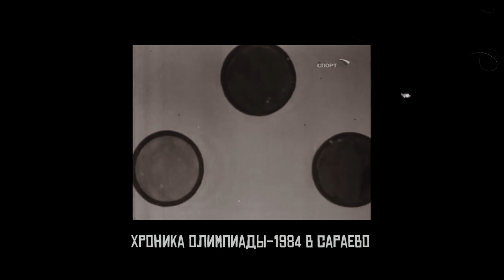ВАСИЛЬЕВ - Почему Прохоров не вернется / Афганистан на Олимпиаде / ключ к Тихонову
проект ПЕТЕРБУРГСКИЕ ОЛИМПИЙЦЫ - НАСЛЕДИЕ НАШЕГО ГОРОДА

0:30 Кто такой Дмитрий Васильев
2:11 Почему Васильев не стал президентом Союза биатлонистов России
2:58 Вернется ли Михаил Прохоров в биатлон
4:45 Как советских биатлонистов хотели отправить снайперами в Афганистан
6:07 Лайфхак - как выиграть первый этап олимпийской эстафеты после бессонной ночи
7:07 СССР проиграл ГДР медальную гонку в Сараево-1984. Как к этому отнеслась партия
8:20 Последняя Олимпиада Владислава Третьяка
9:34 Калгари-1988. Последние зимние Олимпийские игры СССР
10:14 Главные соперники советских спортсменов и допинг
13:14 Шок от первого выезда в капиталистическую страну
14:05 Что не так с американскими спортсменами
14:42 Биатлон - до сих пор запасной аэродром для лыжников?
15:33 Как с первого раза закрыть все мишени
17:15 Чего нет у Александра Тихонова
18:11 Дочь Васильева - в академии Ника Боллетьери, откуда вышла Мария Шарапова и Серена Уильямс
22:14 Что не так с профессиональным спортом
22:54 Васильев не пьет и не ест мясо. Почему?